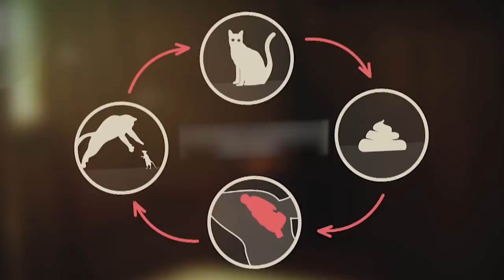15 Creatures That Can Actually Self-Destruct!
The animal kingdom is full of creatures that have some strange quirks. The human race is not exempt from a few as well. But are there really animals that purposely self-destruct? It seems so. From a lazy male that makes the female do everything, to a mother that will let her babies devour her organs, here are 15 creatures that can actually self-destruct.